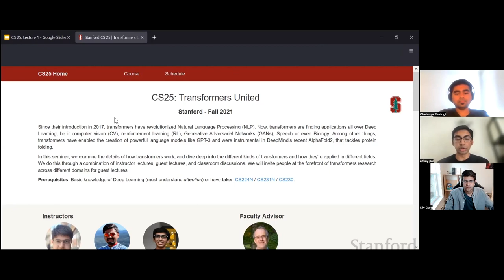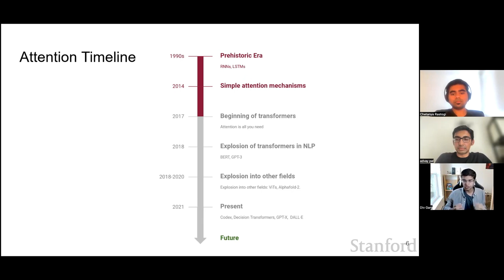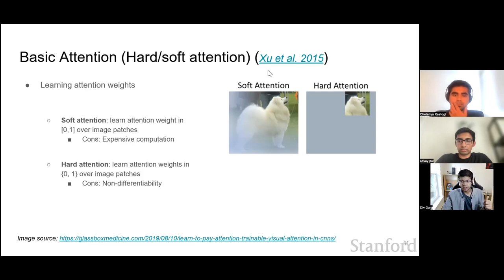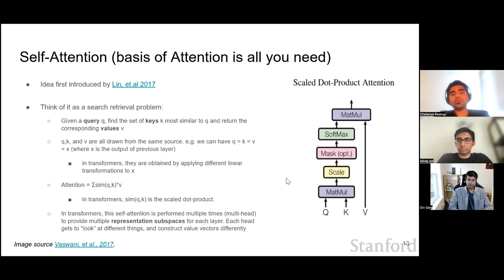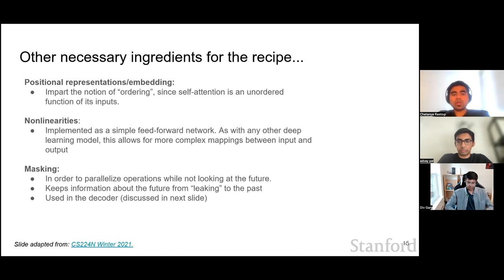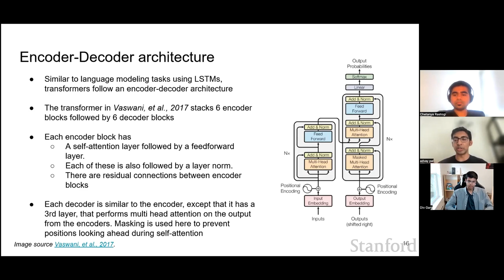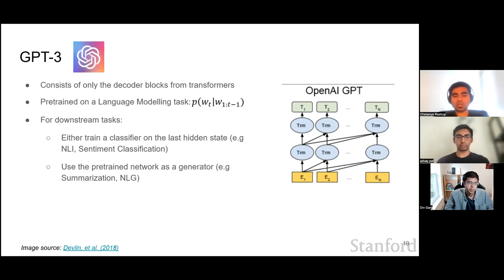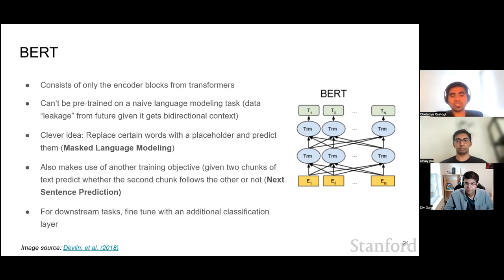CS25 I Stanford Seminar - Transformers United 2022: DL Models that have revolutionized NLP, CV, RL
0:00 Introduction
2:43 Overview of Transformers
6:03 Attention mechanisms
7:53 Self retention
11:38 Other necessary ingredients
13:32 Encoder Decoder Architecture
16:02 Advantages & Disadvantages
18:04 Applications of Transformers